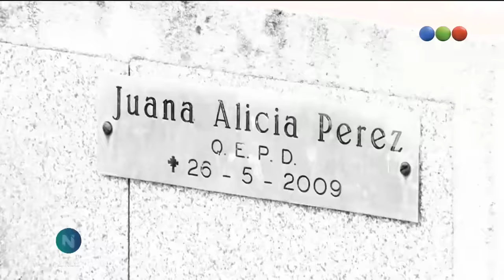Yo maté a mi mamá -Telefe Noticias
No te pierdas este nuevo informe de Mauro Szeta. Esta vez presenta “Yo maté a mi mamá”. Conocé la historia de Marilyn.